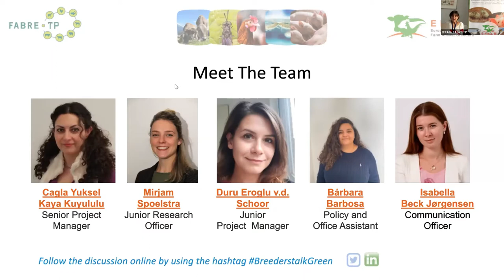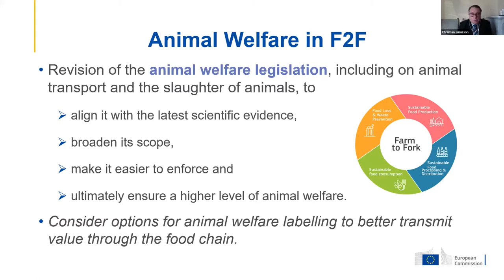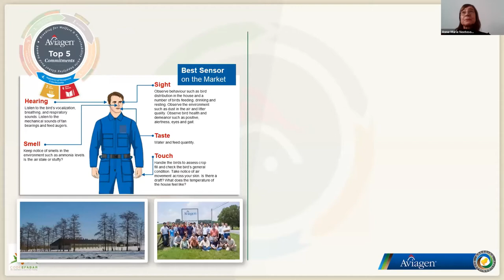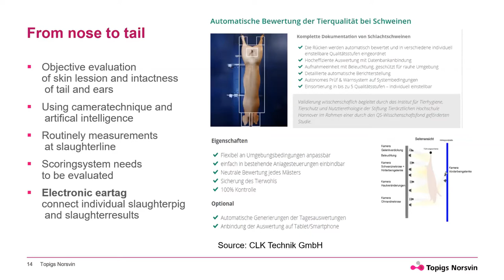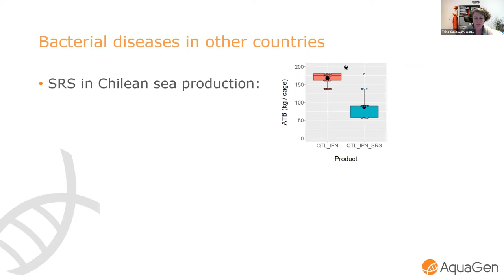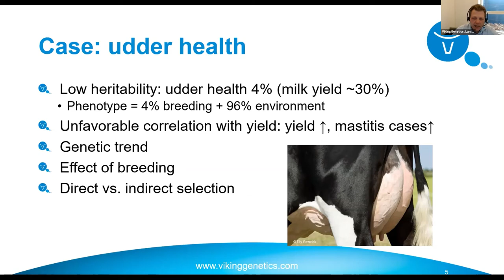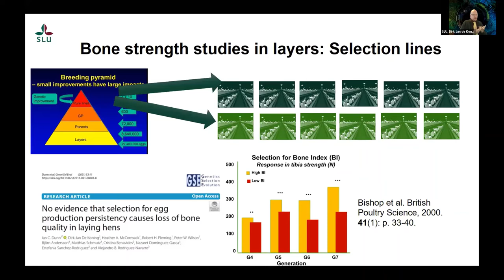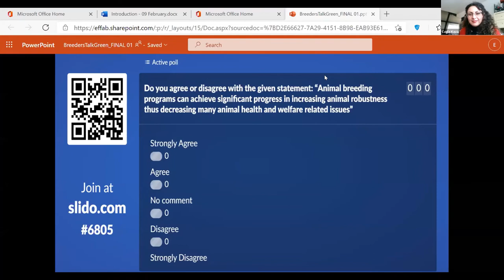BREEDERS TALK GREEN - HEALTHY AND HAPPY ANIMALS FORSUSTAINABLE SOCIETIES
EFFAB and FABRE-TP are pleased to present the webinar series Breeders talk Green, aimed at engaging members, stakeholders, EU officials and other active actors in the animal breeding and reproduction sector to discuss sustainability and other relevant topics in the context of the EU Green Deal, including Research and Innovation (R&I).

Speaker list:

- Christian Juliusson, European Commission
- Anne-Marie Neeteson, Aviagen
- Stefanie Nuphaus, Topigs Norvin
- Trina Galloway, Aquagen
- Lars Peter Sorensen, Viking Genetics
- Dirk-Jan de Koning, Swedish University of Agricultural Sciences
- Miguel Angel Higuera, Chair of the Animal Health & Welfare Working Party in COPA-COGECA

Panel Discussion:
Moderater: Cagla Kaya, EFFAB

The webinar was held on 9th February 2021.